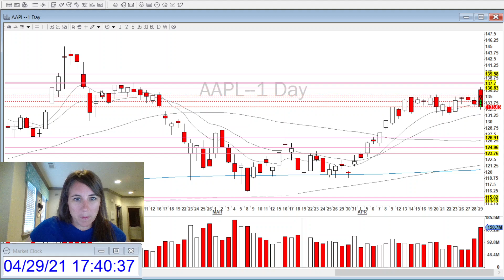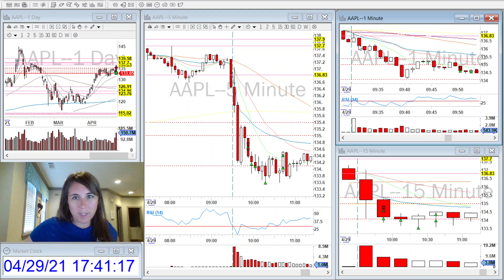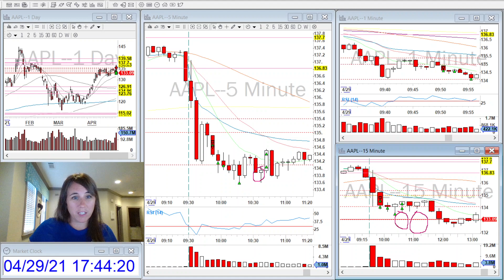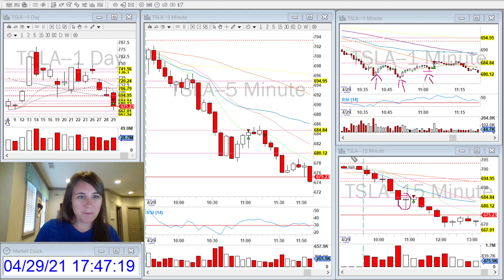How Doubt Can Sabotage a Good Trade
👉"How to Day Trade for a Living”
👉"Advanced Techniques in Day Trading”
👉 "Como Vivir del Day Trading"
👉”How to Swing Trade”
👉"Mastering Trading Psychology”
👉 “A Beginner's Guide to Investing and Trading”